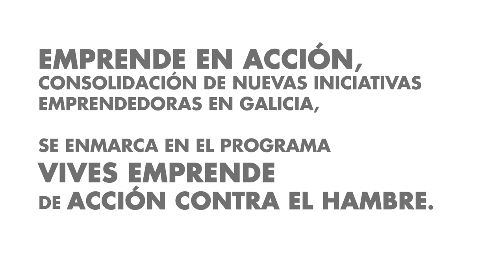VIVES EMPRENDE: La Lacquerie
Yamiza Pazos ha creado en Santiago de Compostela La Lacquerie, un centro de estética que ofrece distintos servicios como la manicura, pedicura, lifting de pestañas, limpieza facial, depilación con cera, etc. “Fue mi padre quien siempre confío en mí, incluso más que yo, y me animó a emprender".

Sobre el proyecto que han recibido de Acción contra el Hambre, cuenta: “Estoy muy contenta con el programa Vives Emprende porque me ha ayudado muchísimo y me siguen ayudando. Me hacen todo más fácil".

Nuestro apoyo ha sido a través de nuestros proyectos Vives Emprende y Emprende en acción, Consolidación de iniciativas emprendedoras en Galicia, desarrollado con el apoyo de la Fundación EDP.